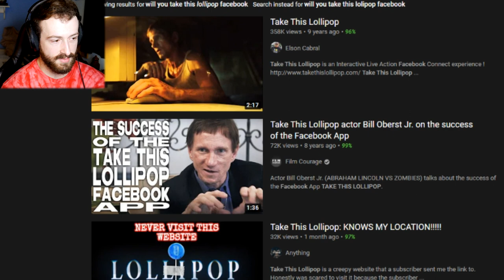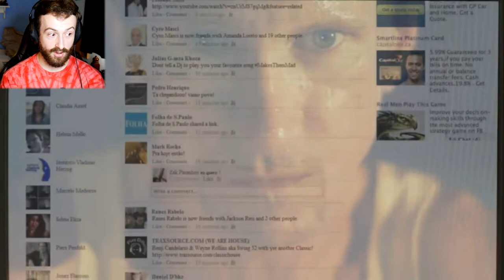Don't Look Up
Today we find a strange website online called What is this site exactly? Will you take the lollipop?

This is an interactive webcam based short horror film that uses your own webcam to make things even scarier. It's made by director Jason Zada to show the horrors of visual effects.

Channel Members:
Courtney
Taylor
Retrocility Lowkey
NasserSparks